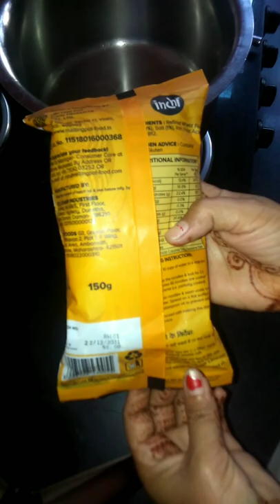शादियों जैसी पतली hakka नूडल्स कैसे बनाये